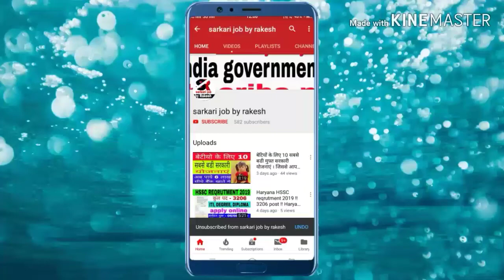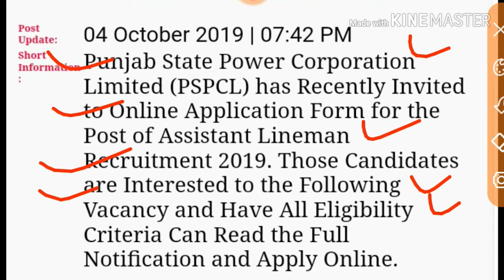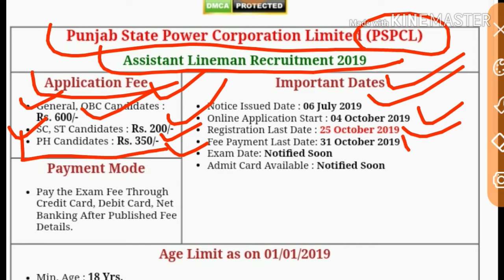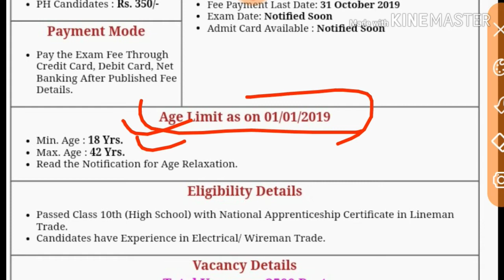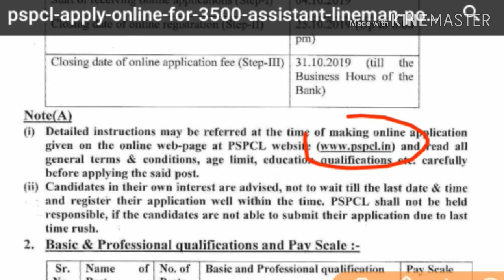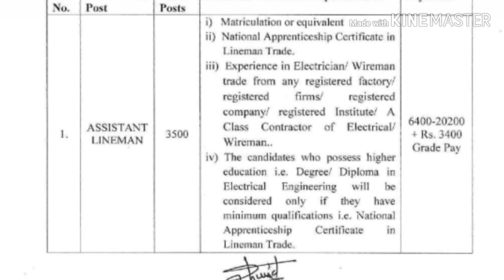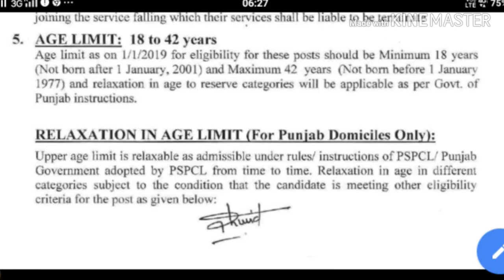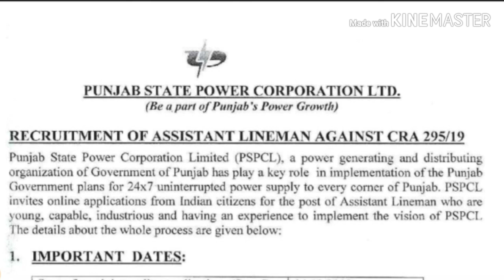PSPCL Assistant lineman Recruitment 2019 – 3500 Assistant Lineman Posts Apply Online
PSPCL ALM Recruitment 2019 – 3500 Assistant Lineman Posts Apply Online

Officially notification link

PSPCL ALM Recruitment Notification 2019 is proposed by the officials of the Punjab State Power Corporation Limited at the official to select the suitable candidates For 3500 positions of Assistant Lineman. Respective PSPCL Assistant Lineman Application Form links and dates to register have uploaded on this web page. So, candidates who are willing to apply for the PSPCL Assistant Lineman Vacancy, those ones must refer to the mentioned details on this web page and enroll your name before the last date of the application process which is on 25th Oct 2019.

Pspcl assistant lineman online application link

My whatsapp group join link

दोस्तों मुझे थोडी सी उम्मीद है की आपको विडिओ जरुर पसँद आयेगी ।